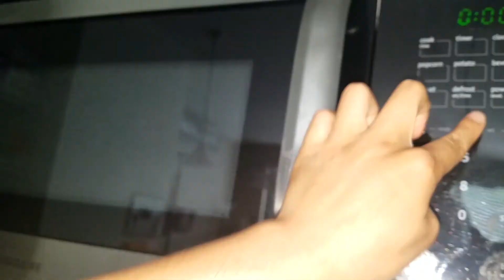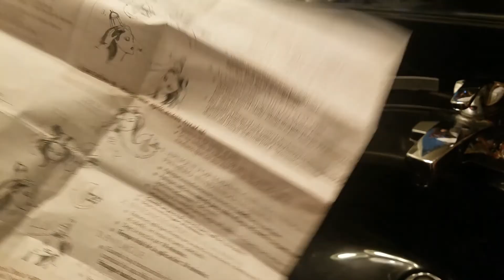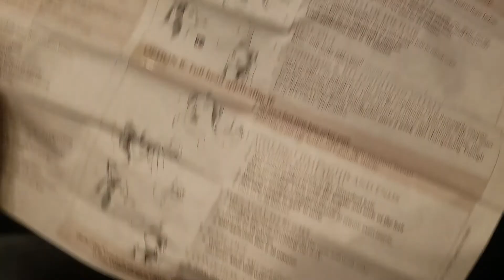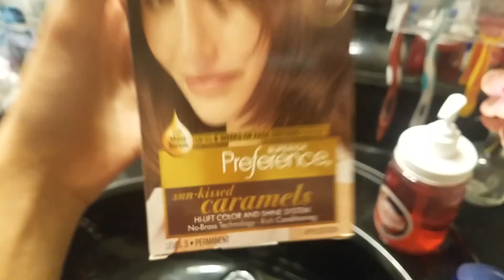Vlog: Best Friend Visit Me and Dyes my Hair! She got contact lenses!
Hey guys, welcome back to another vlog. Chelsea is back in this vlog and on the day it was filmed, she came over to my apartment for the second time. This time she finally figured out where to park lol.

I wanted to dye my hair for a long time now but I didn't want to be in the hair salon for so long since it is hot and uncomfortable there especially during a pandemic. I got a box of hairdye at Walmart and had Chelsea do it for me. It came out great!

On side note, Chelsea also got contacts now. She loves it ~ She and I actually use the same brand of contact lenses but different powers. Thanks to this type of contact lenses, we are both able to wear them. Like myself, she also had to get used to wearing them and also get used to how she looks with them on.